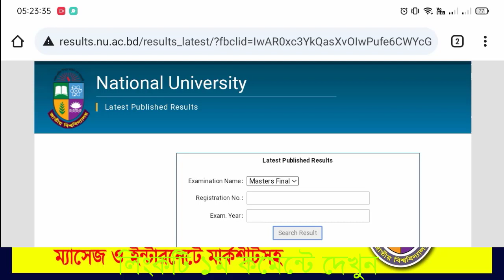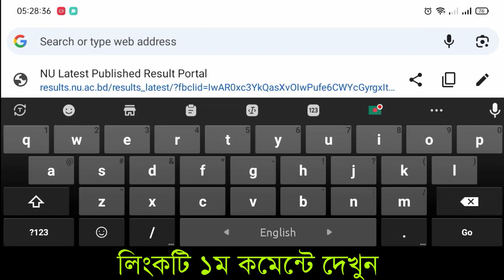How to Get Masters Final Result 2023 || Masters Final Result check 2023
Masters final result 2023 || Masters final result kivabe dekhbo || Masters final result 2023. Master final result kivabe dekhbo 2023. Nu master final result check

Queries Solved
1) Masters final result 2023
2) Masters final result kivabe dekhbo
3) Master Final Result 2023.
4) How To Check Masters Final Result 2023
5) মাস্টার্স শেষ বর্ষ রেজাল্ট দেখার নিয়ম